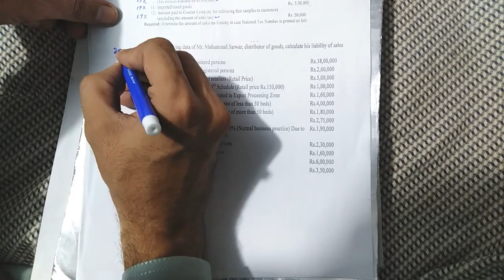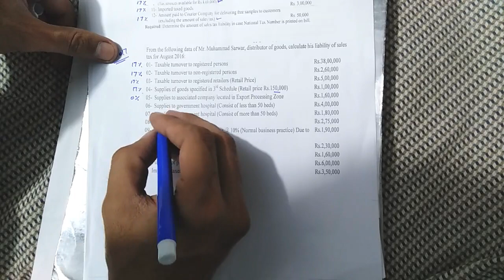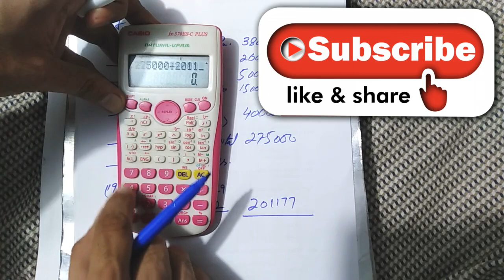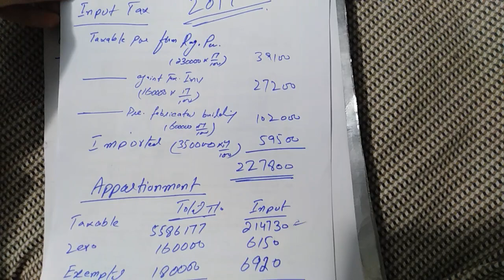2017 past paper||sales tax numerical for b.com 2||ADP||Accounting ki dunya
2017 past paper||sales tax numerical for b.com 2||ADP||Accounting ki dunya||
Debenture:-                                   shorturl.at/lnsW9
   Labour                                         shorturl.at/dhiR6
channel url:-                                  shorturl.at/acRZ0
FACTORY OVERHEAD                 shorturl.at/qAOX6